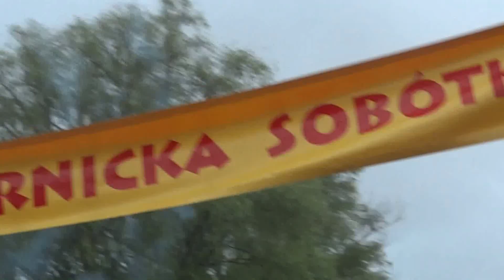Jastarnia Sobótka 2015